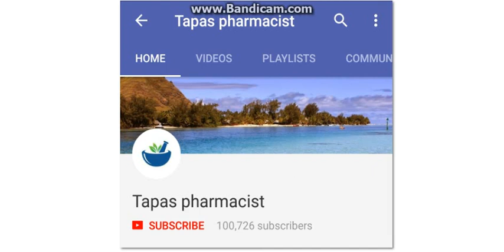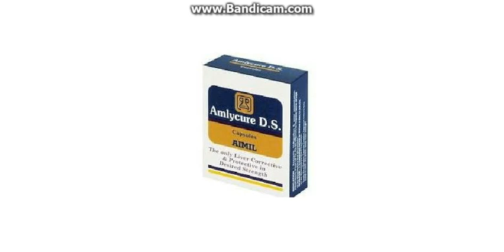लिवर के रोगियों के लिए अमृत हैं ये | These Things For Liver Patients/Amlycure D.S- Full Review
Hindi Review of Amlycure D.S.